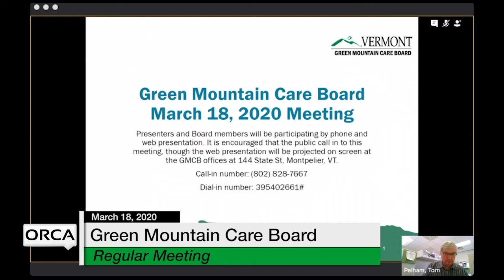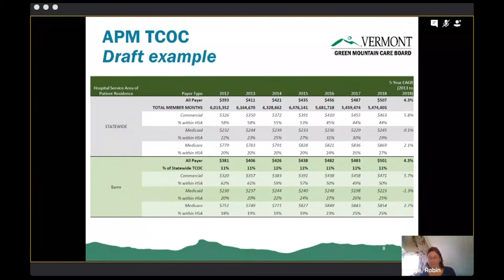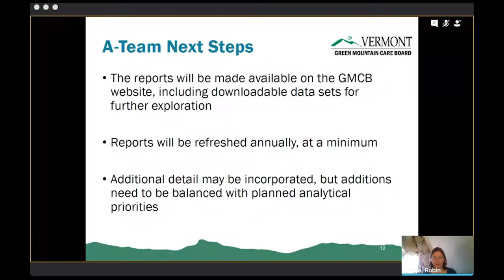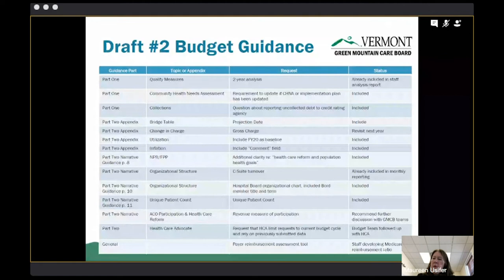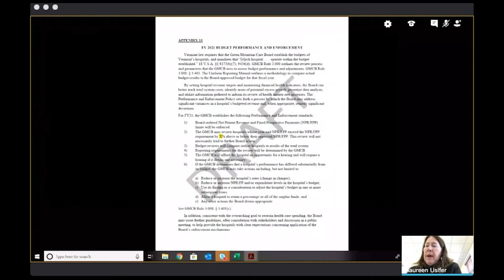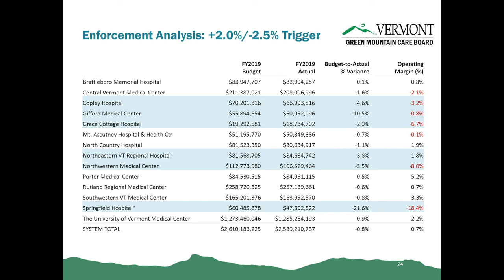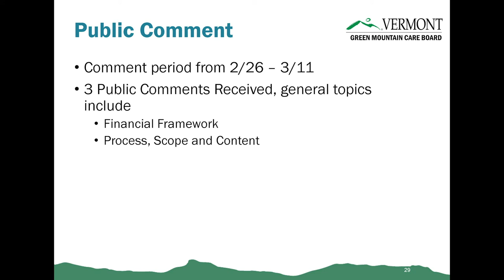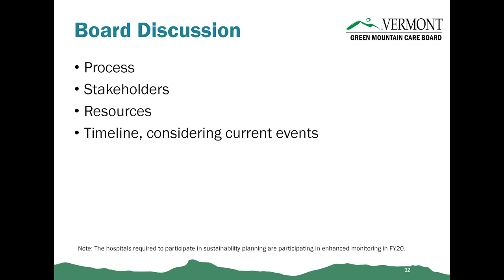Green Mountain Care Board - March 18, 2020